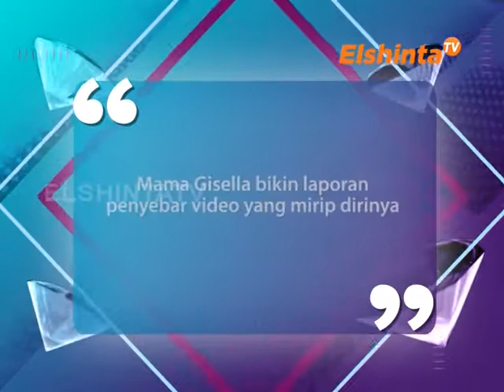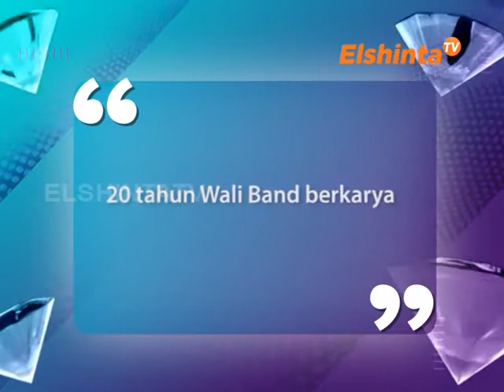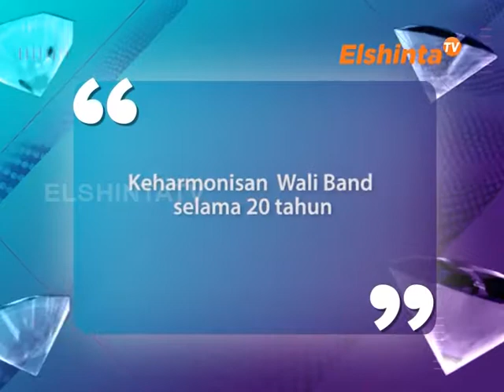E SELEBRITI ELSHINTATV EPSD 8 SEG 2